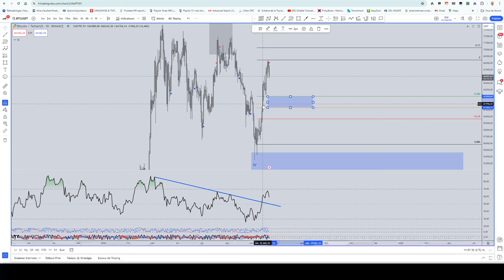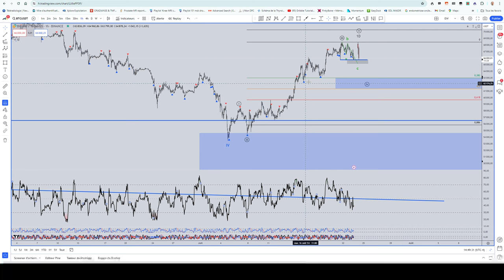On a BUY le Bottom et maintenant?